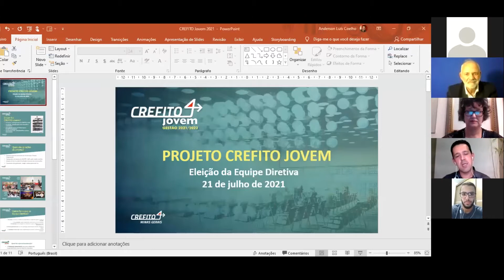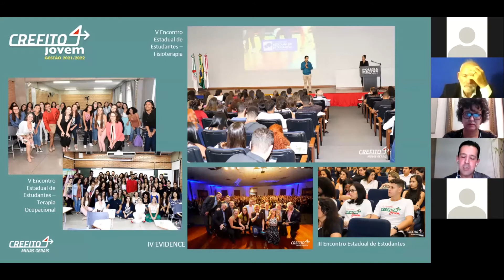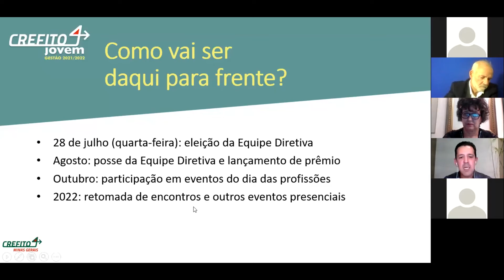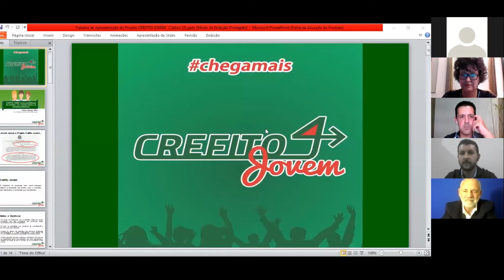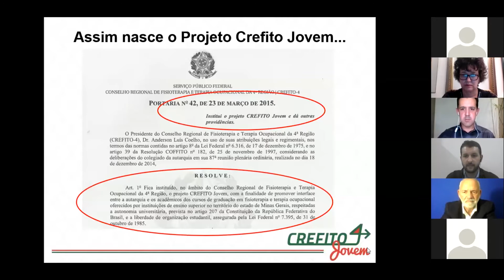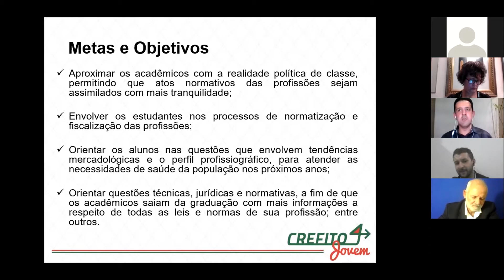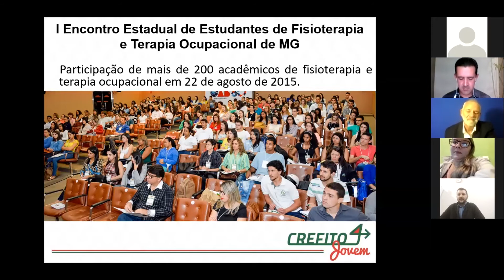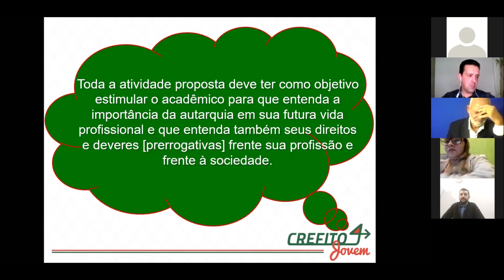CREFITO-4 MG realiza I Encontro do CREFITO Jovem 2021/2022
O Conselho Regional de Fisioterapia e Terapia Ocupacional da 4ª Região (CREFITO-4 MG) realizou na noite desta quarta-feira (21), de forma remota, o primeiro Encontro de membros do CREFITO Jovem 2021/2022. Mais de 70 acadêmicos de Fisioterapia e Terapia Ocupacional de todas as regiões participaram.

Os estudantes foram indicados por instituições de ensino superior e entidades de representação estudantil. A equipe diretiva do “CREFITO-4 Jovem” será eleita entre os membros em encontro a ser promovido em breve.

Também marcaram presenças o presidente do CREFITO-4 MG, Dr. Anderson Coelho, os fisioterapeutas e tutores do projeto CREFITO Jovem, Dr. Márcio Meira Brandão e Dra. Lívia Lazzarotto, além do fisioterapeuta, Dr. Cleiton Oliveira, primeiro presidente do CREFITO Jovem.

PROJETO

O CREFITO Jovem foi criado pela atual gestão, visando a promover a interface entre o colegiado da autarquia e os acadêmicos de Fisioterapia e Terapia Ocupacional de Minas Gerais. Os membros são indicados por instituições de ensino, representações estudantis e delegados do conselho.